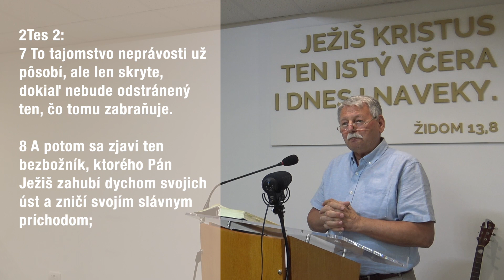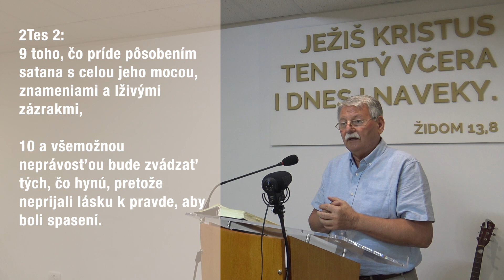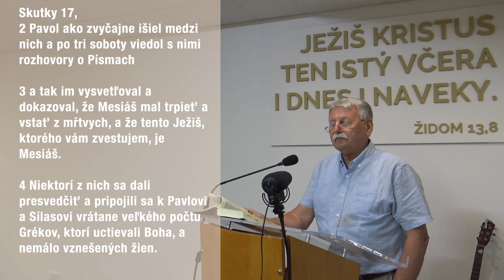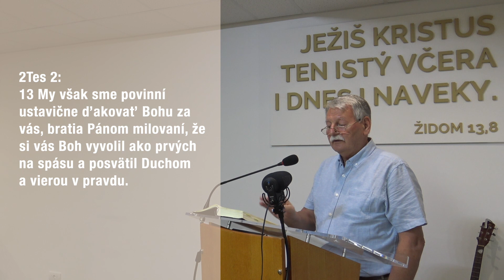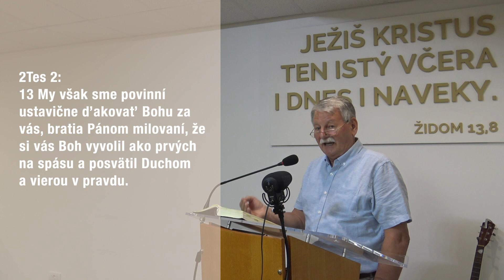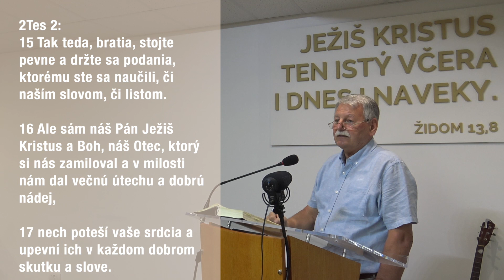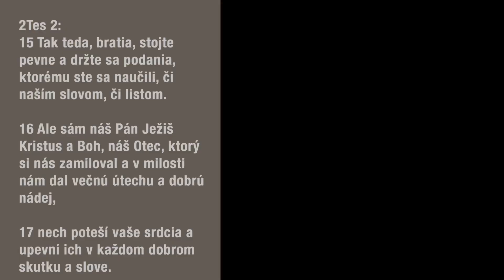Ďakovať za bratov - vmaj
Výklad biblického textu z 2. listu apoštola Pavla Tesaloničanom 2,13-17